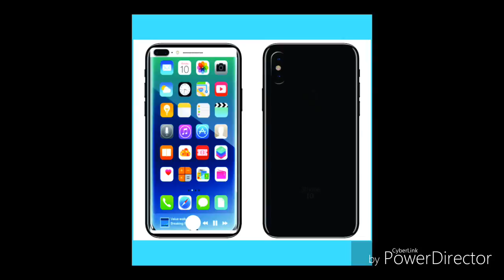The Apple iPhone 10 First Look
The Apple iPhone 10 First Look BY JOVIAL CHANNEL